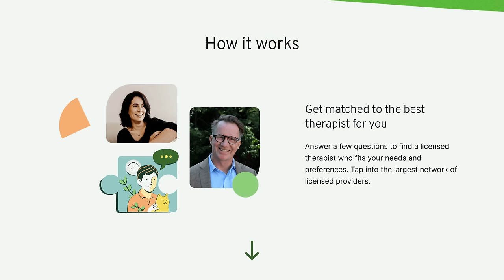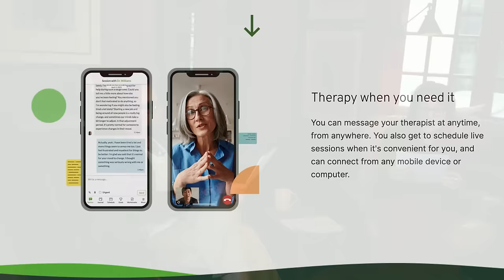Pecan Pie with Dax Shepard I Pie Podcast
Kurt and Katey sit down with Dax Shepard and dive into their childhoods, how the way they grew up impacted each of them today and ultimately uncover a ton of similarities over a warm slice of Dax’s favorite pie.

Give Dax a follow at @daxshephard on Instagram and check out his podcast Armchair Expert.  Also just a reminder, that Kurt and Katey answer your fan questions bi-weekly on their Slice of Pie episodes, send your questions to them at either or email it to .

Pie Podcast is produced by Big IP with Executive Producers Katie Curtright and Harris Lane